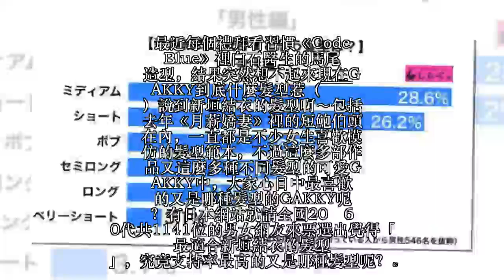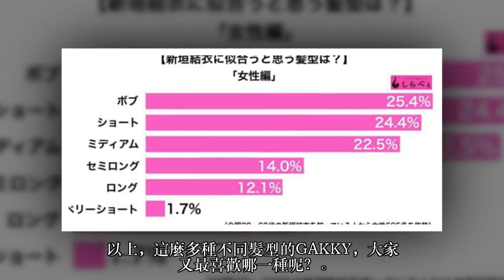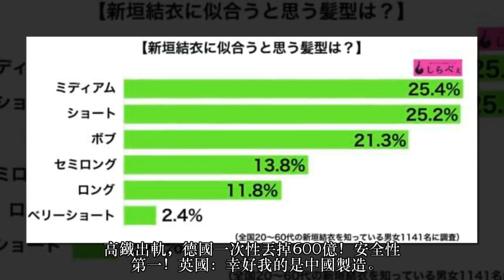超有愛票選《新垣結衣最適合的髮型》你最喜歡的GAKKY又是哪一種？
最近每個禮拜看習慣《Code Blue》裡白石醫生的馬尾造型，結果突然想不起來現在GAKKY到底什麼髮型惹（￣￣）說到新垣結衣的髮型啊～包括去年《月薪嬌妻》裡的短鮑伯頭在內，一直都是不少女生喜歡模仿的髮型範本，不過這麼多部作品又這麼多種不同髮型的可愛GAKKY中，大家心目中最喜歡的又是哪種髮型的GAKKY呢？有日本網站就請全國20〜60代共1141位的男女網友來票選出覺得「最適合新垣結衣的髮型」，究竟支持率最高的又是哪種髮型呢？

原汁原味的內容在這裡

6位　超短髮　2.4%

GAKKY給人短髮的印象很強烈，但似乎沒什麼看過她剪到像男生那樣的「極短髮」，自然極短髮的支援率也比較低囉！然後最短只找到這樣ww

5位　長髮　11.8%

4位　中長髮　13.8%

3位　鮑伯頭　21.3%

2位　短髮　25.5%

1